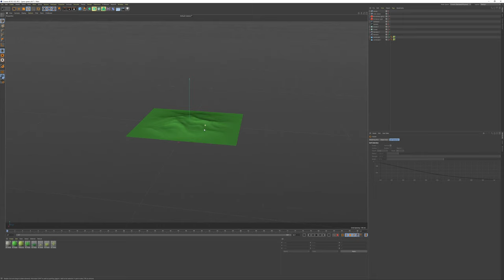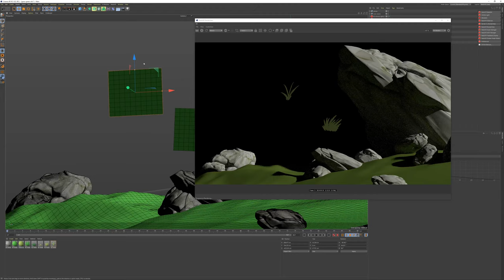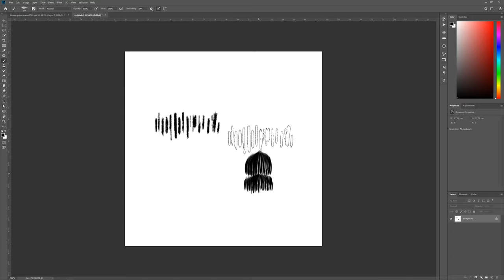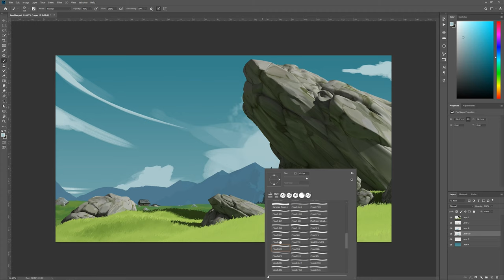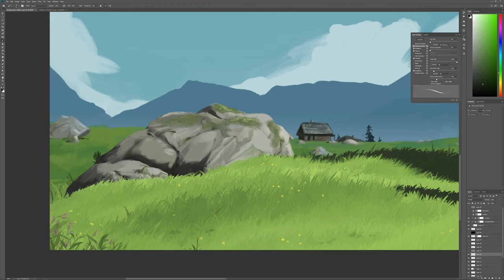Finding the Right Style - Background Painting Episode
In this episode I went out looking for interesting environments in the mountain landscape I live close to. I used the footage I took as inspiration and reference to create concepts for the animated film I am currently working on.

Liked what you saw and feel like supporting the channel?

By Olof Storm